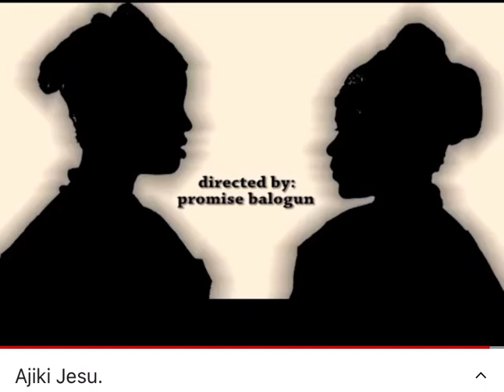IBI AGBELEBU, IBI AGBARI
Celebrating the death and the resurrection of Jesus Christ.